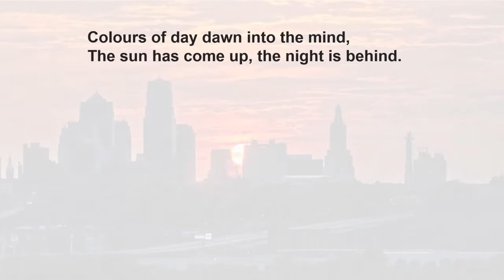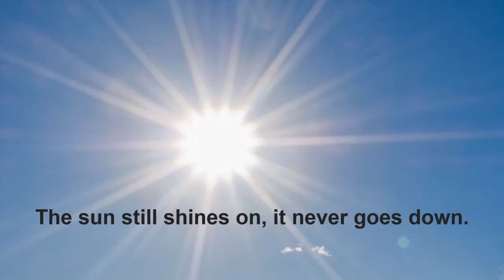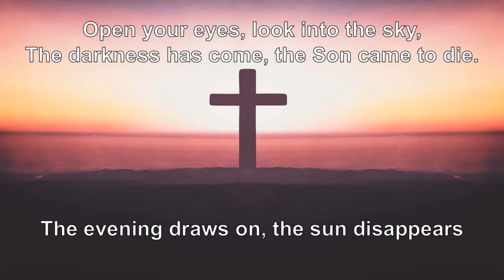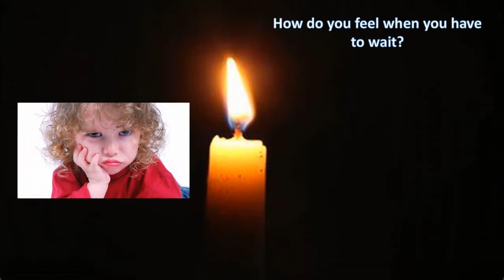Pentecost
Mr Buckeridge's Collective Worship during COVID-19. A couple of weeks early but we look at the events of Pentecost and see what they can teach us.

Music: Colours of Day from Album 'Happy Mouse Presents: Lord of the Dance'; Artists: Daniel Shiells / Mike Newbon; Copyright: The Orchard Music